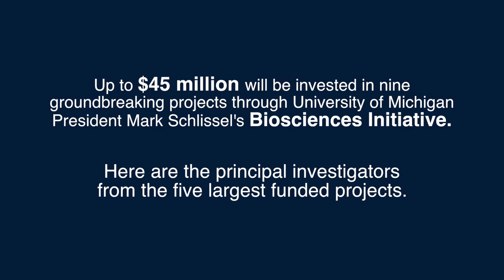University of Michigan Biosciences Initiative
A new center for the study of concussions, an institute for global change biology, and a facility to advance the new field of cryo-electron tomography are among the University of Michigan projects to be funded in the first round of investments from President Mark Schlissel's Biosciences Initiative.